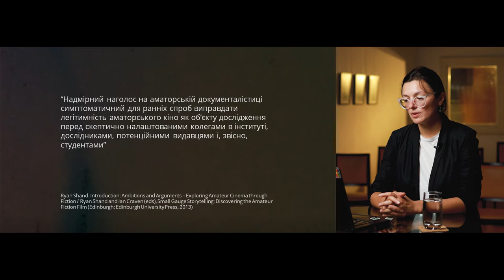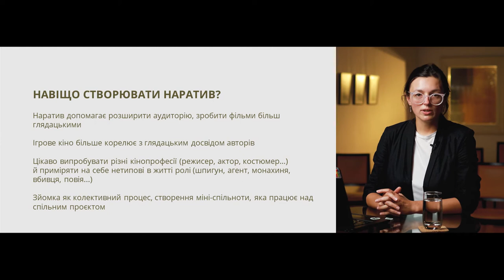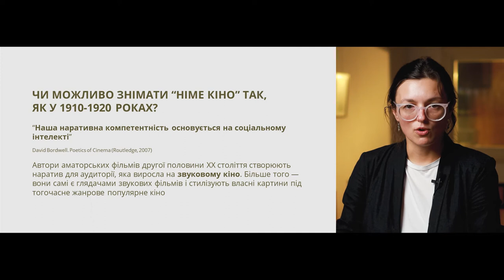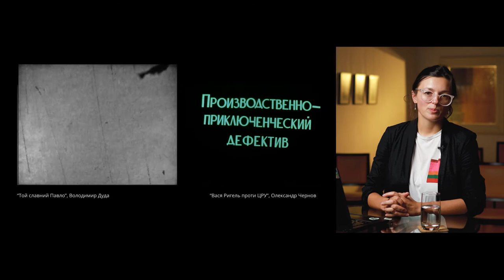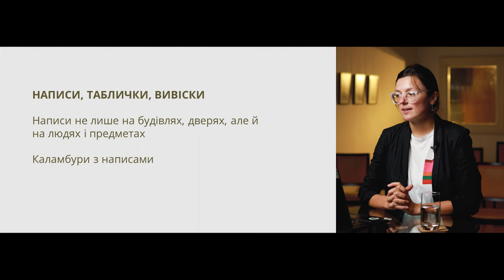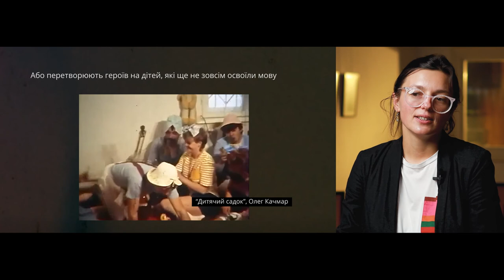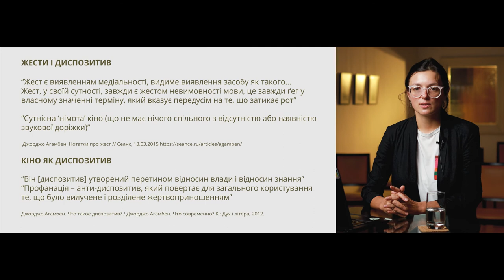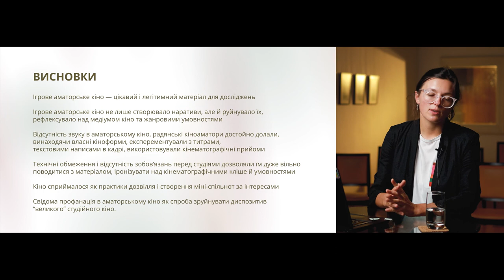Звук у аматорському кіно. Лекція Анни Онуфрієнко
Українські кіноаматори другої половини ХХ століття послуговувалися технікою, яка не мала можливості записувати і відтворювати синхронну звукову доріжку. Але вони дуже винахідливо долали цю перепону і мимоволі створили кіномову, в якій змішалися їх глядацький досвід, експериментальні пошуки і використання умовностей раннього німого кіно 1910-20-х років.

Особливо цікаво розібратися, як реагували на цей технічний виклик автори ігрових аматорських фільмів, для яких було важливо створити наратив, розповісти зрозумілу глядачам історію.

Відеолекторій створено у межах проєкту "Суспільство з кіноапаратом: історії візуальних режимів та практик творення в Україні" за підтримки Українського культурного фонду.